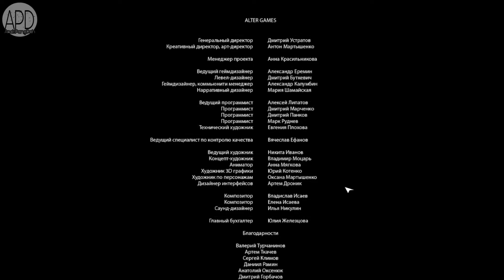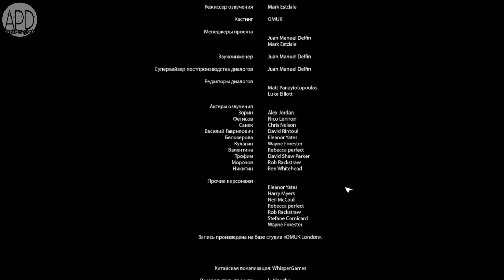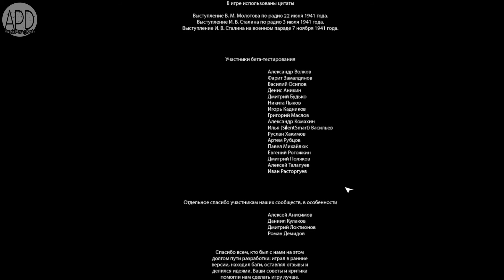Partisans 1941 | To Berlin #15 (End) | Normal Mode | Playthrough | No Commentary | Longplay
Final mission.